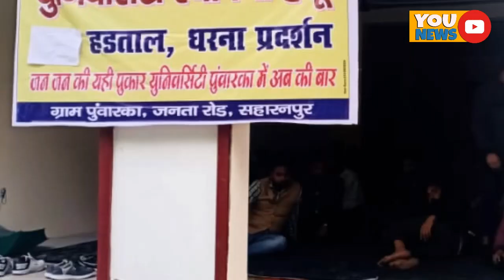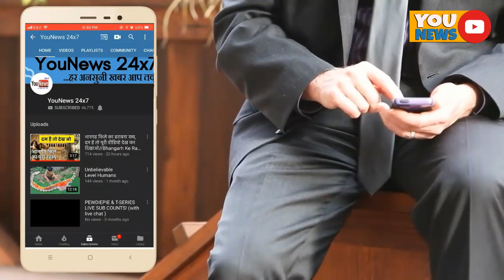क्या पुवांरका से कहीं और शिफ्ट हो सकती है सहारनपुर यूनिवर्सिटी? जानिये पूरी खबर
ग्राम पुवांरका मे राज्य विश्वविद्यालय के सम्बन्ध मे ग्राम पुवांरका मे विश्वविद्यालय की मांग को लेकर धरना आज भी जारी रहा । आज भी प्रदर्शन स्थल पर मौसम खराब होने के बावजूद भी सैंकड़ो लोग उपस्थित रहे , आपको अवगत करा दें कि गत वर्ष उत्तर प्रदेश सरकार द्वारा पुवांरका में विश्वविद्यालय खोलने की अनुमति दे दी गयी थी और इसके लिए किसानों से जमीन अधिग्रहण के सहमति पत्र भी प्राप्त कर लिए गये थी किसान अपनी जमीन मात्र दोगुने मुआवजे पर देने को तैयार हो गये थे और लगभग 60 बीघा जमीन गांव की ओर से विश्वविद्यालय को मुफ्त दी जा रही है , किसान  अपना पेड़ो और ट्यूबवैल का मुआवजा भी छोड़ने को तैयार है विश्वविद्यालय के लिय यहां की परिस्थितियां अनुकूल है ,सहारनपुर से मात्र आठ किलोमीटर की दूरी एवं मुख्य मार्ग जनता रोड़ पर स्थित है यहां CHC अस्पताल ,बिजली घर ,सुरक्षा की दृष्टि से पुलिस चौकी विवि स्थल के ठीक सामने ही हैं तथा  कईं इंटर कालेज और पब्लिक स्कूल भी इस गांव मे मौजूद है यहां तत्काल विश्वविद्यालय की क्लासेज़ शुरू करने के लिए राजकीय डिग्री कालेज की बिल्डिंग मौजूद है ,यहां पर विश्वविद्यालय के नवनियुक्त रजिस्ट्रार महोदय ने अपना योगदान भी दे दिया था और लगभग दस कमरें विश्वविद्यालय चलाने के लिए खाली करा दिये गये थे फिर अचानक गत सप्ताह इस विश्वविद्यालय के नाम पर रस्साकशी होने लगी और इसे पुवांरका से अन्य किसी स्थान पर भेजने के अलग अलग प्रस्ताव प्रशासन एवं कुछ जनप्रतिनिधियों द्वारा भेजे जा रहे हैं इससे क्षेत्र के ग्रामीणों मे अत्यधिक रोष है इसके लिए उन्होने धरना प्रदर्शन शुरू कर दिया है । जब हमने इस सम्बन्ध में भाजपा किसान मोर्चा के जिला उपाध्यक्ष ठा.मोहकम सिंह चौहान जी से सम्पर्क किया तो उन्होने बताया कि वे आज 7/3/20 को धरना स्थल पर गये थे और ग्रामीणों को अपना पूर्ण समर्थन उनके इस संघर्ष में देने का आश्वसन दिया और उन्होने बताया कि इसमे पूर्व विधायक महावीर सिंह राणा सहित कई और जनप्रतिनिधि इस विवि को पुवांरका मे रुकवाने के लिए प्रयासरत हैं इस सम्बन्ध मे जिले के समस्त जनप्रतिनिधि एवं शासन प्रशासन स्तर पर सभी से सम्पर्क कर उनका सहयोग लेने की कोशिश की जा रही है , चौहान साहब ने बताया कि अपने लक्ष्य प्राप्ति तक हम इस सम्बन्ध मे संघर्ष करते रहेंगे और ग्रामीणों के साथ खड़े रहेंगे । इस मौके पर श्री श्याम सिंह जी प्रबंधक , श्री राजकुमार प्रधान  , सुधीर राणा ,विक्की राणा ,रामबीर सिंह,कुलतार सिंह, शुभम राणा आदि सहित सैंकड़ों लोग उपस्थित रहे ।